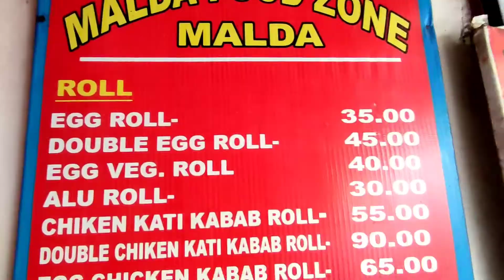Daliy life vlogs । Bangala vlogs video । Malda restaurant visit । vlogs no 5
Hiiii❤️❤️❤️

Your Queires:-

Traveling liton
street food vlogs
malda food vlogs
Bengali vlogs video
Egg Rolls only 35 rupees
Malda food zone
malda restaurant
restaurant visit
bangala vlogs
bengali vlogs
roy food vlogs
food blog
food vlogs
malda vlogs
malda resturent
resturent visit